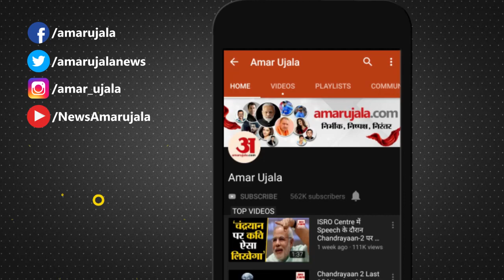Uttarakhand Election Result 2022: उत्तराखंड का सीएम कौन? Pushkar Singh Dhami। Next CM Of Uttarakhand